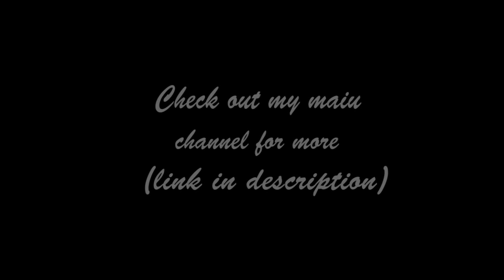Parkour and Freerunning (cinematic)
Recently had an injury which has stopped me from training. Decided to make this video, pretty much out of bordom. Thanks.

Any questions about the videos used please ask in the description.